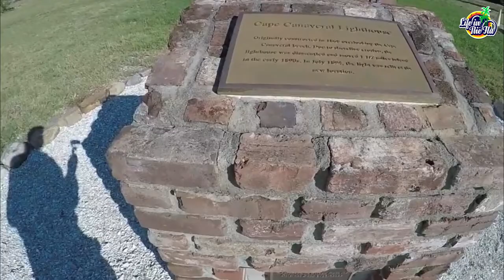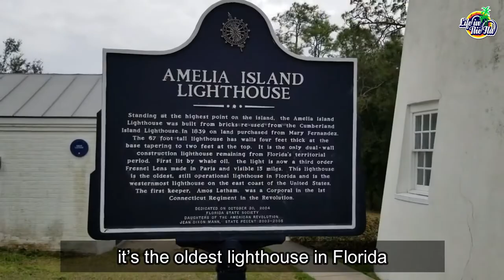Top Ten Florida Lighthouses worth the visit.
Florida has more than 1,300 miles of coastline, and 30 lighthouses more than most states.

The Florida Lighthouse Trail Paperback

Florida Lighthouses: 30 Beacons and the Keepers Who Tended Them Paperback

Guide to Florida Lighthouses Paperback